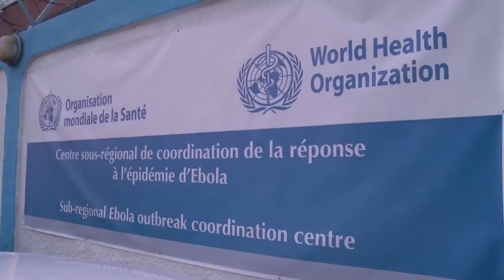Resumo semanal da ONU em imagens #10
O combate ao ebola, o risco de fome para um milhão de pessoas na Somália, a violência contra as crianças em todo o mundo e a conferência sobre os pequenos estados insulares em desenvolvimento, em Samoa – estes são os destaques do resumo semanal da ONU em imagens, edição número 10.